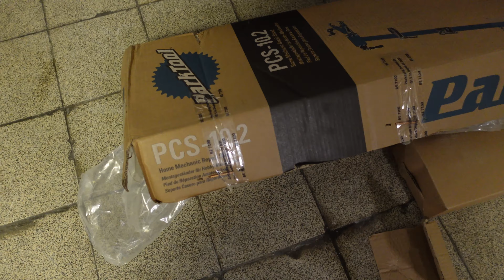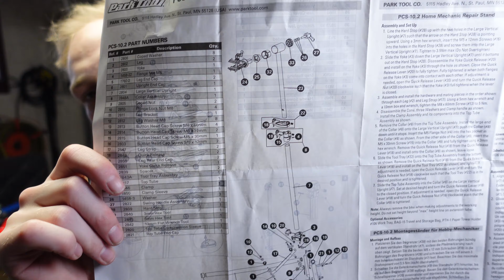Déballage, installation du pied d'atelier pour VTT / VTTAE Park Tool PCS 10.2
Bôôôôônjouuuuur, dans cette vidéo, Déballage, installation du pied d'atelier pour VTT / VTTAE Park Tool PCS 10.2

Si vous souhaitez acheter un de ces deux appareils, merci de cliquer sur les liens en dessous! Le prix ne change pas pour vous, mais vous me permettez de taxer un peu de la marge d'Amazon :D Ca quel plaisir!

Le lien pour acheter:

La pompe Xiaomi

La pompe Bosch

Le Karcher OC3
Le nettoyeur haute-pression Worx

Voici le lien pour l'acheter sur Amazon

Le lien pour acheter 3 batteries GoPro + le chargeur pour les 3 batteries en même temps et qui est compatible avec la fonction boost! (Que d'autres batteries n'ont pas):

Enregistré avec une GoPro Hero 9